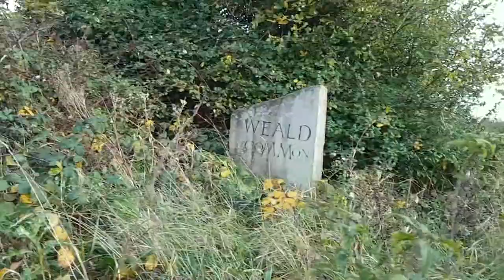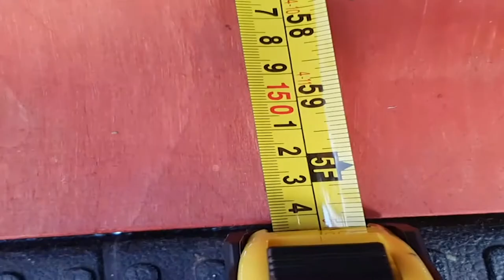The Beginning of Van Life, Moving into a Van for Full Time Living in a Van.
After separating with my girlfriend during the first major lockdown. I was no longer able to afford to keep the flat we were sharing. October 2020 when the tenancy was over, I was left with 2 options. Find new, cheaper accommodation, or move back to my parents.

However being a keen enthusiast for van life myself, I thought this would be the perfect time to pursue it. With a lack of funds I bought the cheapest but safest van I could afford with one month’s rent and purchased a Renault Kangoo.

Now I need to build a van conversion and turn my ordinary work van into a tiny home that can see me through the next year.